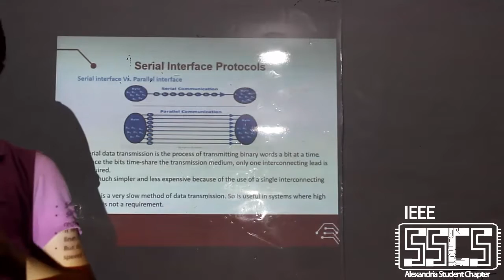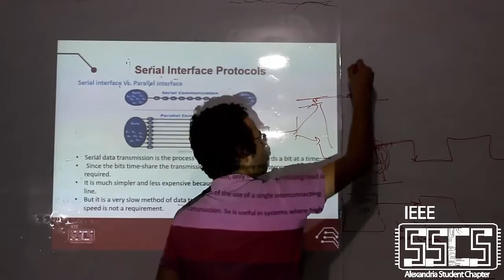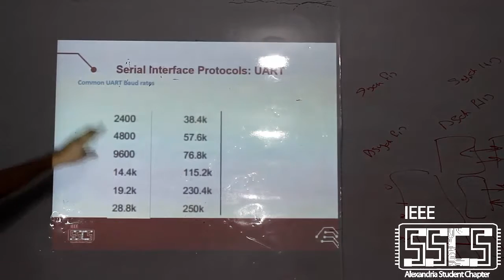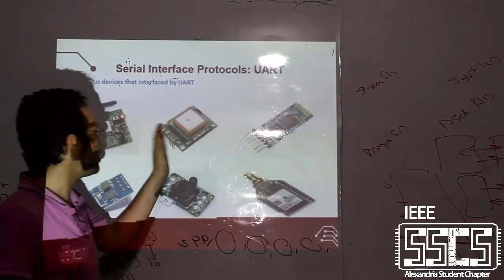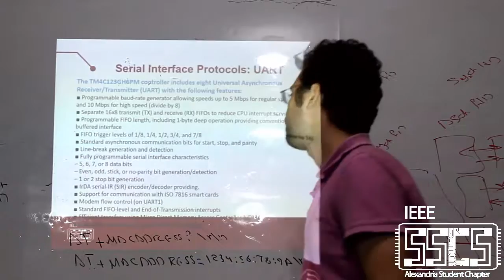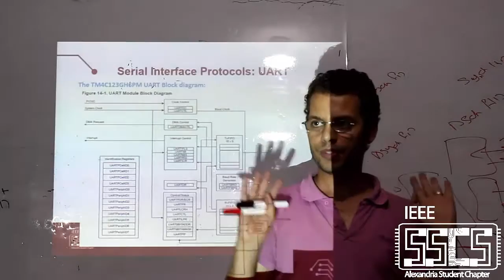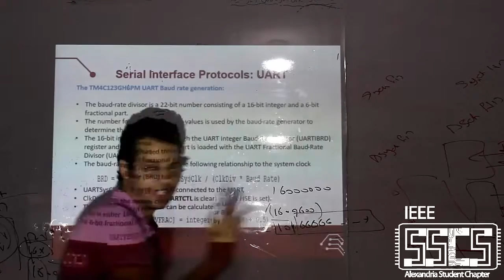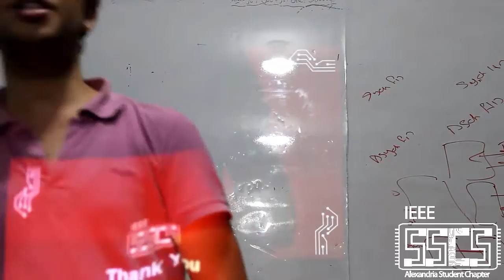6: UART || IEEE SSCS AlexSC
UART Communication protocol